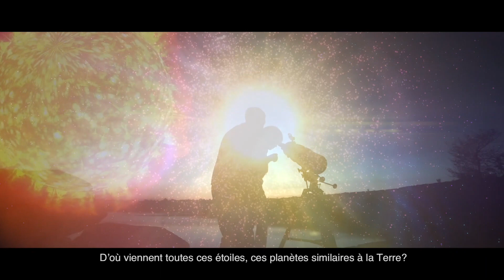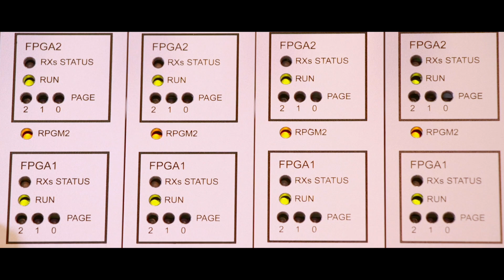Jusqu'aux confins de l'univers - comment l'observatoire NOEMA devoile l'invisible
L’Univers détient les réponses aux questions les plus fondamentales de l’humanité.
De quoi l'Univers est-il constitué ?
Comment les premières galaxies se sont-elles formées et comment ont-elles évolué au cours du temps?
Que se passe-t-il à l’intérieur des galaxies ?
Que nous dévoilent les trous noirs au centre des galaxies, sur notre Univers?
D’où viennent toutes ces étoiles, ces planètes similaires à la Terre?
Comment les éléments à la base de la vie se sont-ils assemblés et comment ont-ils été intégrés sur Terre? Comment sommes nous arrivés là ?

Alors qu’une grande partie de l’Univers est invisible à nos yeux, les plus grands observatoires permettent de scruter la partie cachée - l'un d'eux est NOEMA.

NOEMA est l’un des projets les plus importants et les plus ambitieux sur le sol européen. Il s’agit d’un réseau de 12 antennes conçues pour fonctionner comme un seul telescope.

NOEMA (NOrthern Extended Millimeter Array) fait partie de la toute nouvelle génération de radiotélescopes: un ensemble de plusieurs télescopes mobiles placés sur des voies, équipés de systèmes de réception ultramodernes et combinés en un télescope géant virtuel. Avec une sensibilité et une résolution exceptionnelles, NOEMA permet d’explorer l’univers froid à des températures très proches du zéro absolu à -273,15 degrés Celsius, en dévoilant des objets impossibles à observer avec des instruments optiques, puisqu’ils sont cachés par des nuages de poussière interstellaires.

Depuis la fin de l’année 2018, NOEMA, situé au plateau de Bure dans les Alpes françaises, a rejoint le réseau EHT. Ses douze antennes extrêmement sensibles en font le télescope le plus puissant du réseau dans l’hémisphère nord. NOEMA permettra à l’EHT d’augmenter encore sa sensibilité et la qualité des images que le réseau fournira dans les prochaines années.

Un modèle de coopération scientifique multinationale:
NOEMA est geré par l'IRAM (Institut de radioastronomie millimétrique), un institut de recherche international. Fondé en 1979 par le CNRS et la Max-Planck-Gesellschaft (MPG, Allemagne), puis élargi à un troisième partenaire, l'IGN espagnol, l'IRAM est l'un des leader mondial en radioastronomie millimétrique.